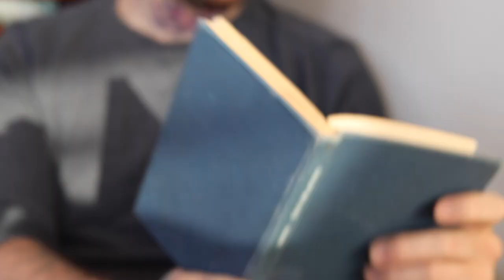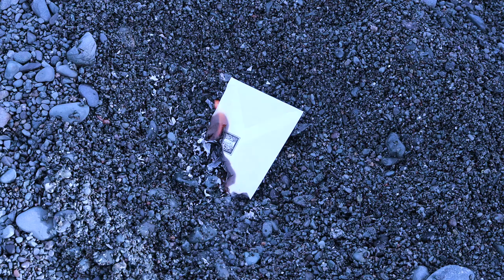Laura Kelsey - Your Stormy Ways (Official Video)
Listen to "Your Stormy Ways," available now

Video for "Your Stormy Ways" was filmed on unceded Coast Salish and Snuneymuxw territory.

Starring Aaron James
& the Three Mysteries: Andrea Scoretz, Kirsten Taylor-Tambling and I. H.
Assistant director: Shelley J.
Visual effects: Barry Jesse Smith of OceanWaveVFX
With thanks to the Makai and Capt. Russ

Produced by Winston Hauschild
Recorded at The Treehouse Studio in July 2022
Drums by Flavio Cirillo
Mastered by Suite Sound Labs